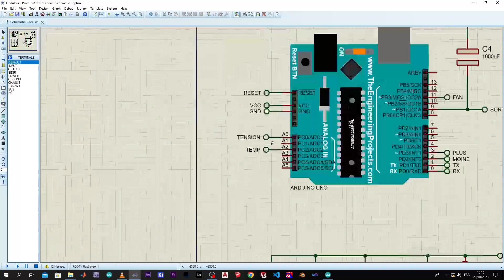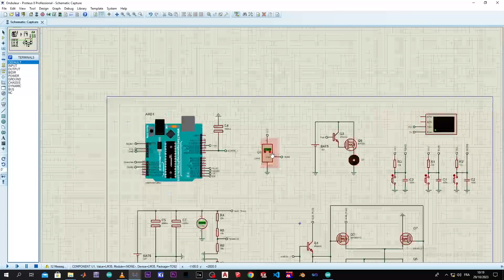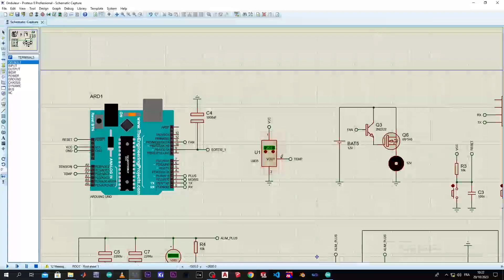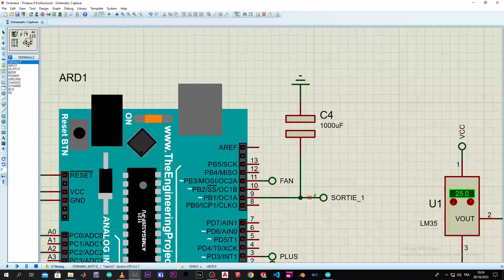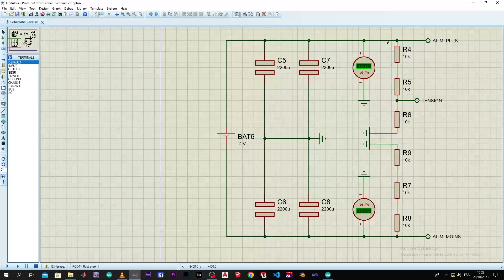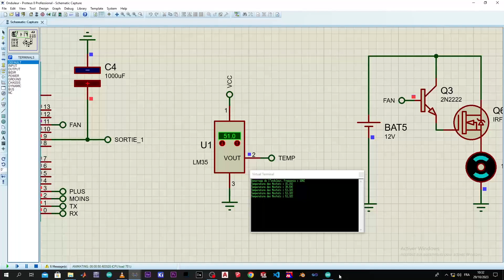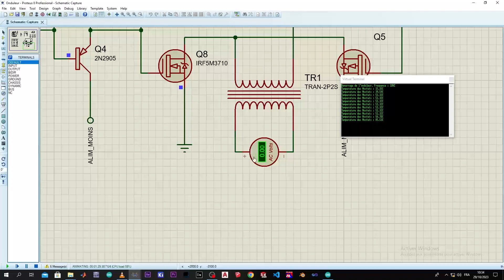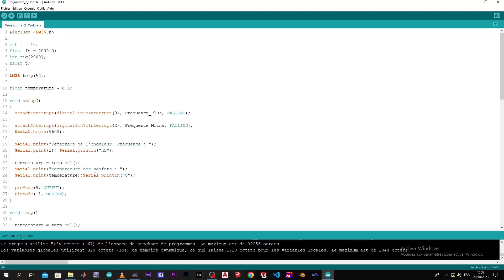Onduleur Monophasé 12V 220V 1500W Intelligent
Nous vous présentons dans cette vidéo une version complète et sécurisée d'un onduleur monophasé sinusoïdal dans le logiciel Proteus.
Nous réalisons ici une asservissement de la température des différents Transistors du montage et ordonnons l'arrêt de celui ci si la température de boitier est supérieure à une valeur limite déterminée.